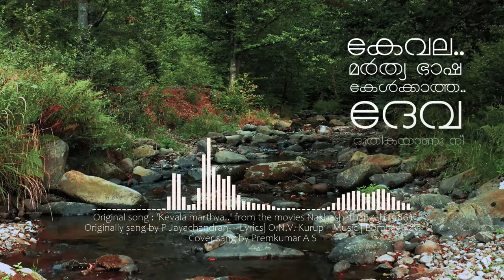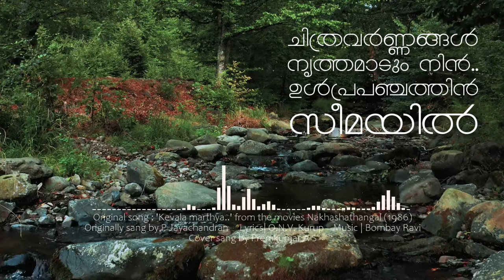Kevala Marthya Bhasha Kelkkatha Malayalam Cover Song by Premkumar A S | Nakhashathangal Lyrics video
Cover song of Kevala Marthya Bhasha Kelkkatha from Malayalam movie Nakhashathangal (1986) with malayalam lyrics.

Sang by Premkumar A S

This song is just a work of art and we admit that it may sound unprofessional to you. These are vocal recordings people recorded using their mobile phones/laptops. So please bear with the quality issues & imperfections, suggest & encourage the singers among us. Your comments are welcomed.

Do you want your song to be published in this channel?If you like to present your song in this channel, we welcome your song to be emailed to . We will transform it into a presentable format and will publish it in this channel with your consent. And of course, this is a free service.

Attribution:

Original song : Kevala Marthya Bhasha Kelkkatha

Lyrics: O N V Kurup
Singer: P Jayachandran

Visuals made using and by creators